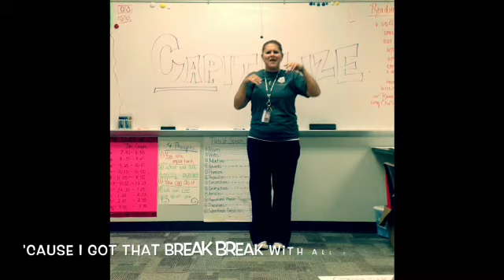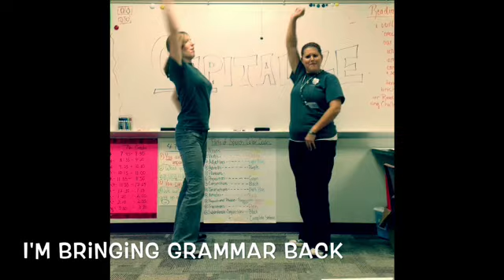Capitalization at AMS